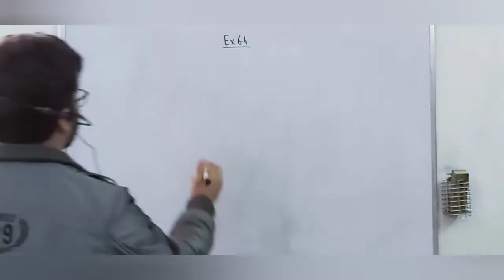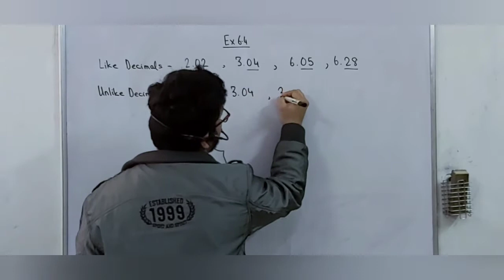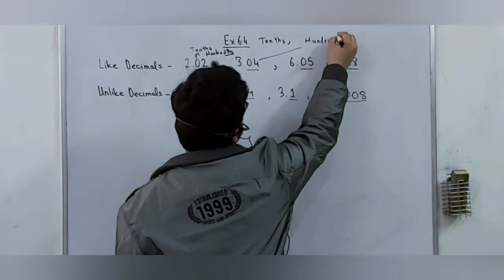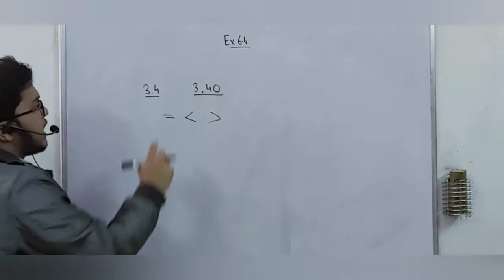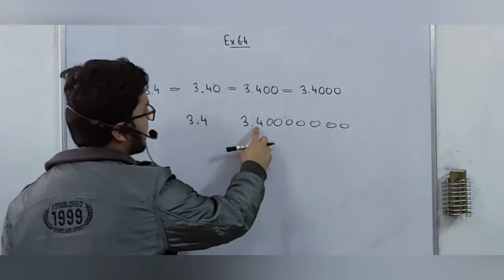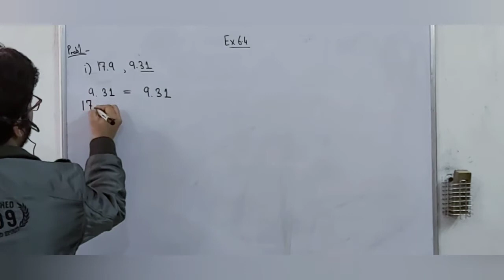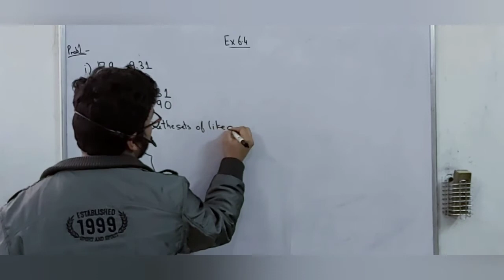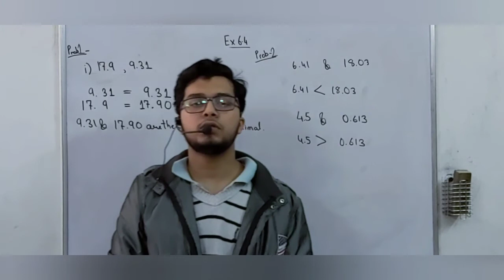Like and Unlike Decimals Class 6th